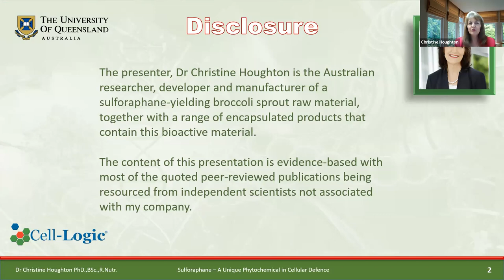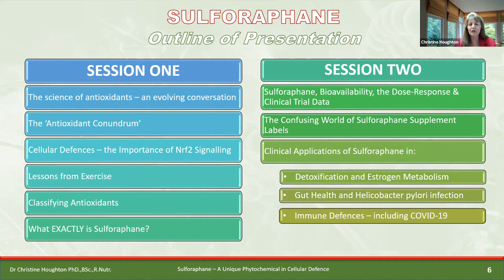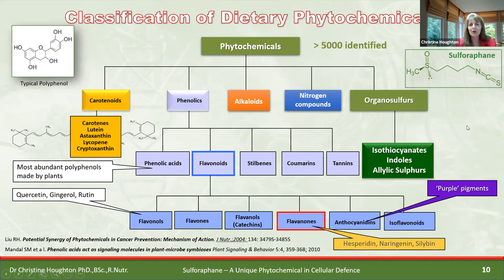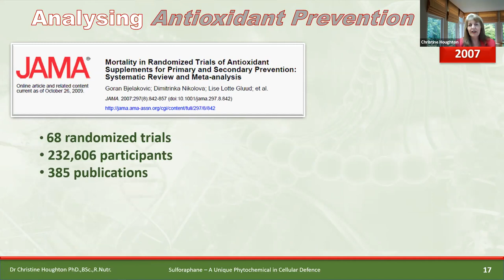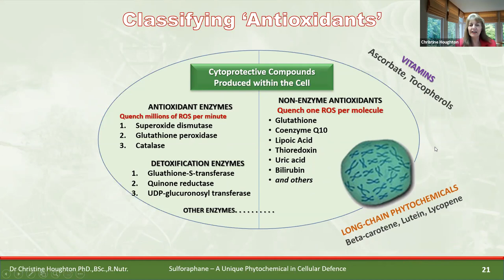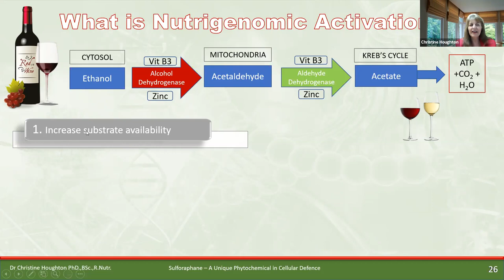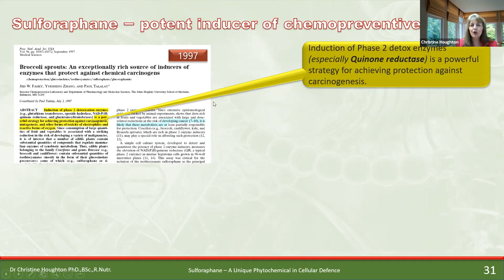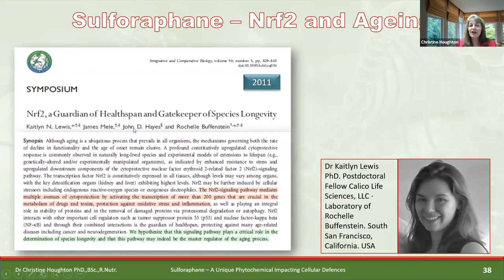Sulforaphane a unique Phytochemical significantly impacting Cellular Defense Mechanisms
Dr. Christine Houghton will cover the basics of broccoli sprouts and especially how sulforaphane has unique properties in regards to cellular defense mechanisms. This will be a science-knowledge-based webinar, and includes the science of antioxidants, Nrf2-signalling and cellular defences, Sulforaphane the dose-response & bioavailability impact.